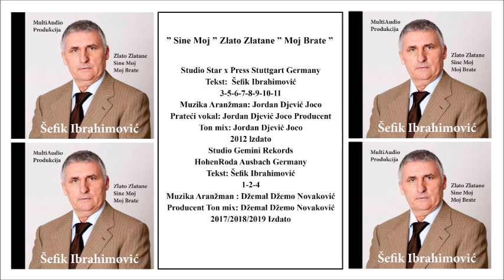Sefik Ibrahimovic - Zlato Zlatane - (Audio 2019) Cijeli Album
Sefik Ibrahimovic - Zlato Zlatane
Studio Star x Press Stuttgart Germany
Muzika Aranzman: Jordan Djevic Joco
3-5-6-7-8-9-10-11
Prateci vokal: Jordan Djevic Joco
Producent ton mix: Jordan Djevic Joco
2012 Izdato

Studio Gemini Rekords Hohenroda Ausbach Germany
Muzika Aranzman: Dzemal Dzemo Novakovic
1-2-4
Producent ton mix: Dzemal Dzemo Novakovic
2017/2018/2019 Izdato

  1. Sine Moj
   Tekst: Sefik Ibrahimovic
  2. Zlato Zlatane
  Tekst: Sefik Ibrahimovic
  3. Moj Brate
  Tekst: Sefik Ibrahimovic
  4. Siromah
  Tekst: Sefik Ibrahimovic
  5. Zlatane pruzi sve od sebe, nema gola bez tebe
  Tekst: Ramiz Redzepovic
  6. Jarani
  Tekst: Sefik Ibrahimovic
  7. Hej Tudzino
  Tekst: Sefik Ibrahimovic
  8. Hiko Hikmeta
  Tekst: Sefik Ibrahimovic
  9. Tombak Mahala
  Tekst: Sefik Ibrahimovic
10. Vracam ti se Bosno
    Tekst: Sefik Ibrahimovic
11. Kafano moja kuco stara
    Tekst: Sefik Ibrahimovic